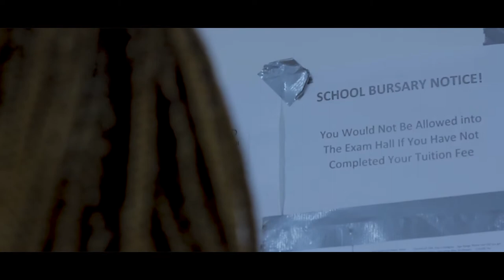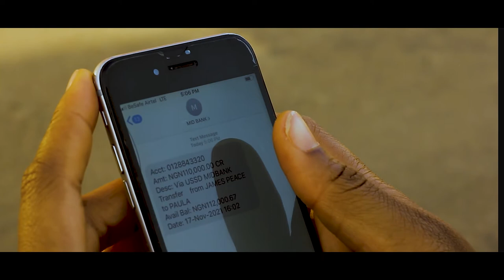TITHE (GOD'S PRINCIPLE)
if God can pay this lady's school fees like this, imagine a world where everybody knows this truth and applies it.